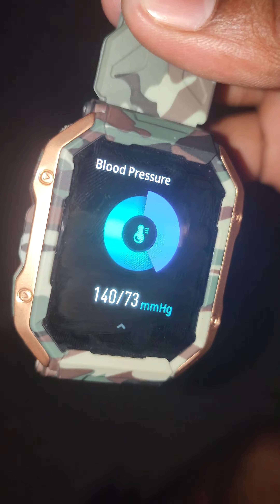The Fraud Behind Fire Boltt Smartwatches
In this video, we're exposing the fraud behind Fire Boltt Smartwatches, a brand that has been making waves in the tech news circuit. As a tech enthusiast, it's essential to stay informed about the latest gadgets and computer hardware, but it's equally important to be aware of the fraudulent practices that can put your hard-earned money at risk. From the latest intel on AMD and Radeon to the Rtx 5080 and Core Ultra 9 285K, we've got you covered with the latest tech news in Telugu. So, if you're looking for an honest review of Fire Boltt Smartwatches and want to stay updated on the latest gaming PC and personal computer trends, then this video is for you. Don't forget to tune in every Sunday for our weekly tech news roundup, where we bring you the latest updates from the world of tech.